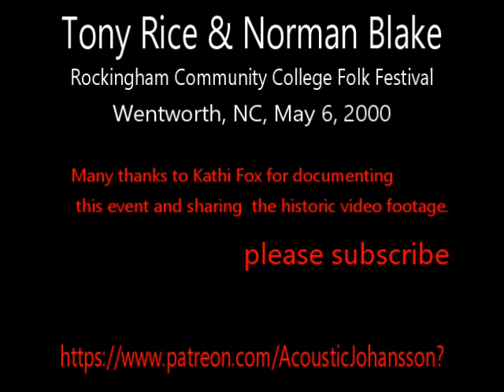The Wentworth File: Tony Rice & Norman Blake , Rockingham Community College Folk Fest, May 6, 2000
Many thanks to Kathi Fox for documenting this event and sharing her footage with the people.

Intro by  the honorable Johnnie Williams

 Gong Back To The Blue Ridge Mountains
 Ginseng Sullivan
Texas Gales
Flower From The Fields Of Alabama
 Dark & Stormy Weather
 Mole In The Ground
 Shipyard Apprentice
 D-18 Song (Thank-You Mr. Martin)
 Fiddler’s Dram Whiskey Before Breakfast
 Norman gives thanks
 Down This Lonesome Road

If you If you think that salvaging our bluegrass
music heritage is a worthwhile cause and
if you would like to show your support in
a monetary way I invite you to join me in
my mission to preserve bluegrass history
one live show at the time. Please click the
link below for more info.

Any contribution to my mission is welcome. There are always expenses involved like subscription to streaming services, upkeep of equipment and transportation costs